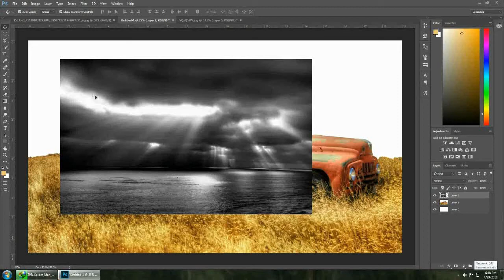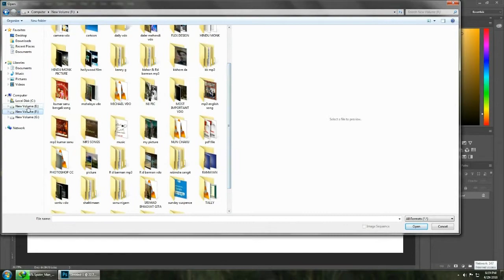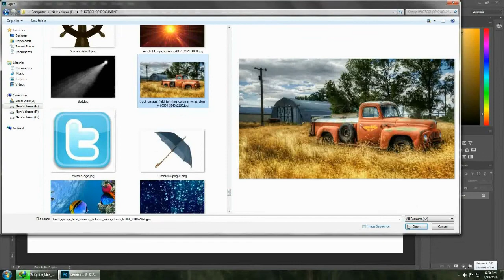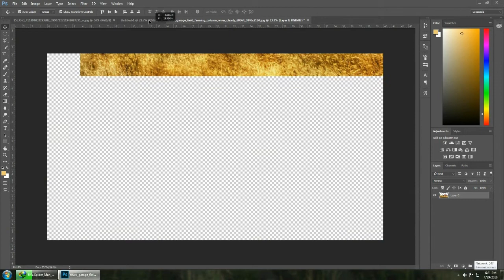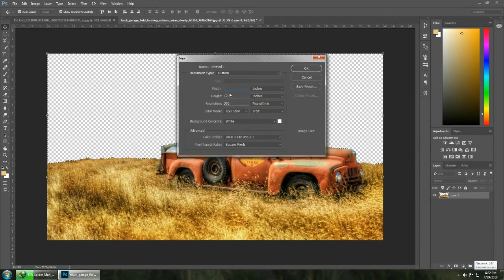photoshop cc / editing / dark shade / PART 2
JUST FOLLOW THE STEPS AND TRY THEN YOU CAN MAKE SUPER PICTURE..